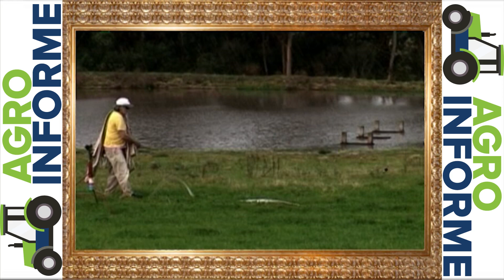BLOQUE 1 VIERNES 19 DE MAYO DE 2023